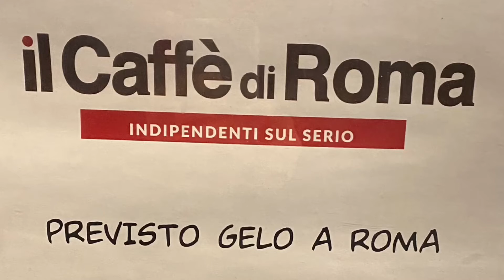SNOW SA ROMA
Snow warning in place for Lazio